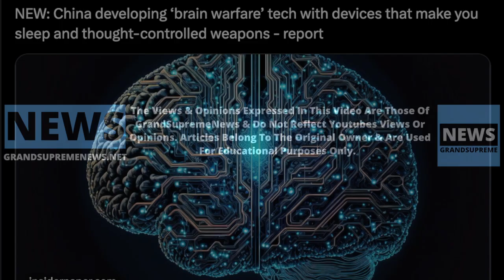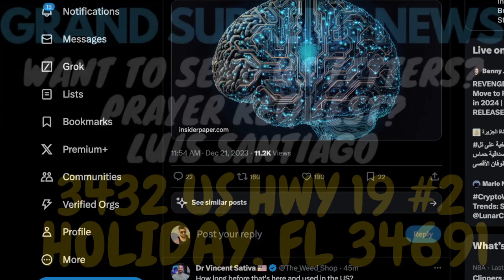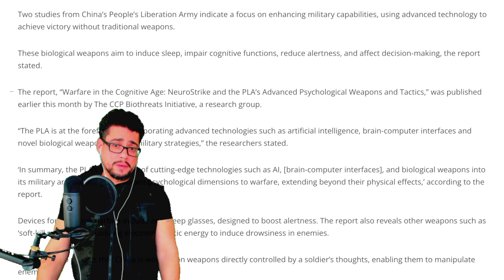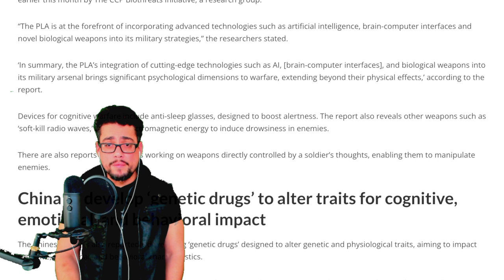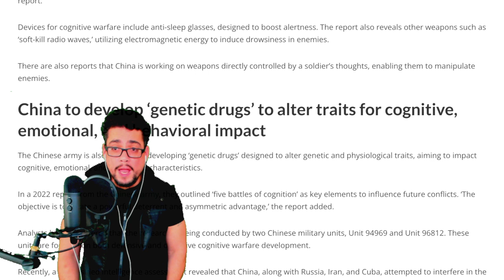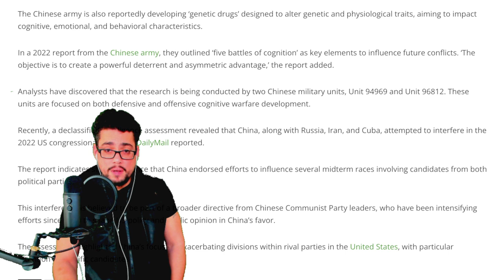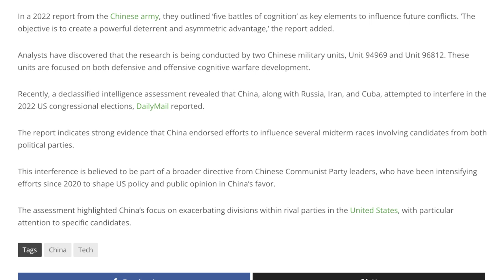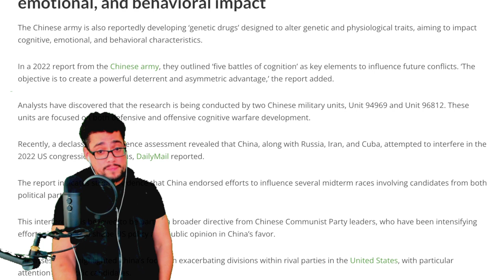BREAKING ⚠️ SOMETHING BIG IS COMING [THIS CHANGES EVERYTHING]